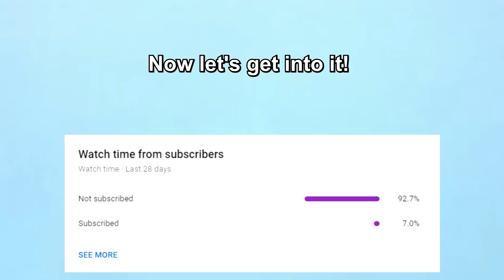Road Rage USA & Canada | Bad Drivers, Hit and Run, Brake check, Instant Karma, Car Crash | New 2021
⚫ Links to the original videos:

1. Joethebro33 --- Van almost gets T-boned by semi- Joliet, IL ( Joliet, IL )

2. Usanaguy --- 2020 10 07 Headlight Crash ( Repentigny, Quebec )

3. edtural7 --- Los Angeles Road Rage

4. gedstrom --- Collision Behind Me ( Northbound California Highway 14 between San Fernando Valley and Palmdale )

5. Jesse J -  ---  (  )

6. burgie03 --- BLACK ICE ( Clive, Iowa )

7. The Sick Mountain Biker --- Car rubs wall on 401 ( on 401, Ontario )

8. Evan A -  ---  ( Regina, Saskatchewan )

9. BBQ'S Gaming --- Idiot Drivers on Hard Shoulder ( West St charles Road Elmhurst, IL )

10. Frankenstein Bottle --- Idiot driver.

11. icyant Drives --- Dashcam 11/14/2020 Distracted NYPD traffic officer on the highway

12. New York TeslaCam --- OwlCam Video Clips February 2021 #1

13. saguviper --- DASHCAM footage of truck almost rear ending me ( Fort Worth Texas )

14. Greg Klaus --- OMA Drivers 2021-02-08 - Bad snowplow driver ( Omaha, Nebraska )

15. Chris  -  ---  (  )

16. Luis M -  --- Pick up turned on a No turn lane (  )

17. Idiot Drivers of Central MA --- 1/25/21 - 5 Clips ( Massachusetts )